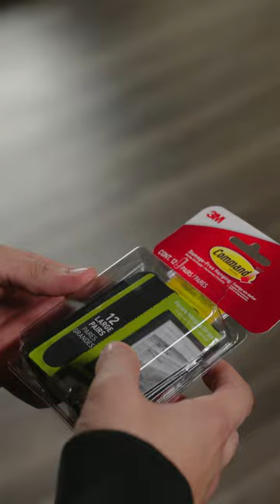How To Mount QMount Using Command Strip Hack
Did you know QMount, the message gun holder, is renter-friendly and can be mounted to the wall using command strips?